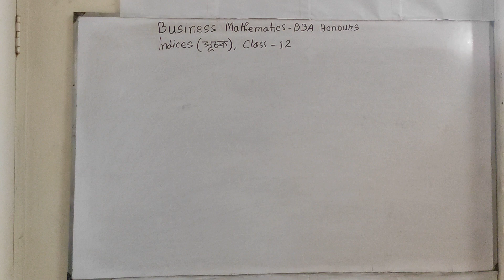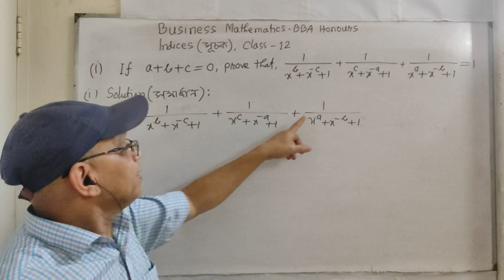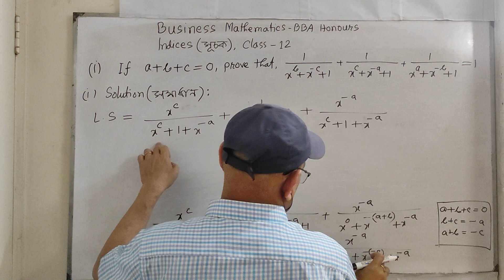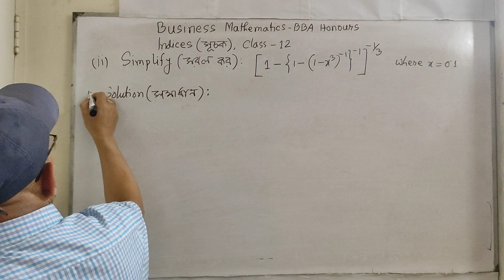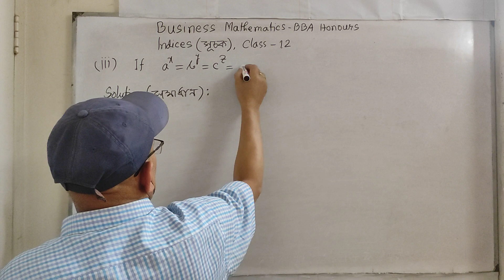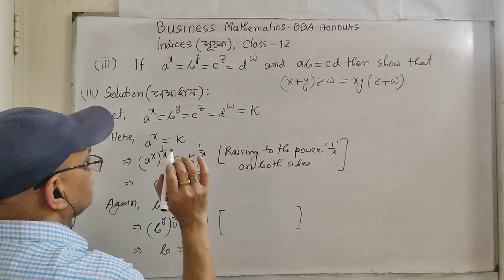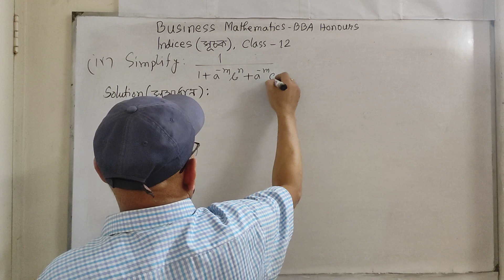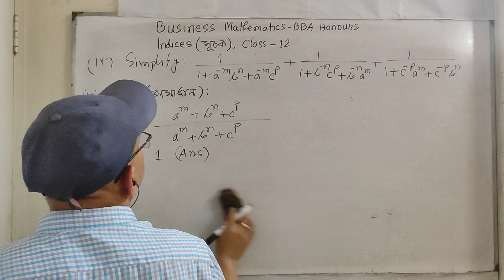Business Mathematics -BBA Honours,Indices (সূচক),Class-12, Prince Sir.